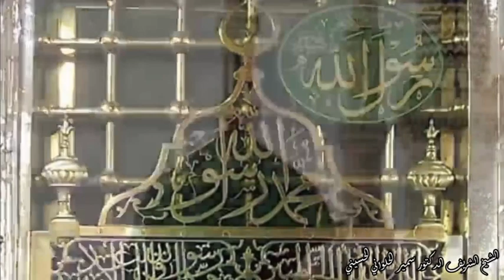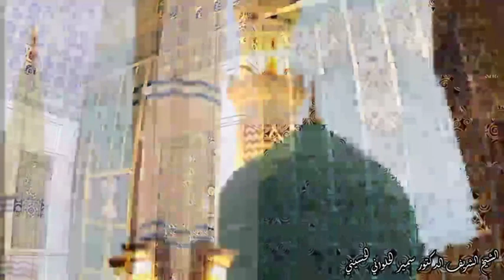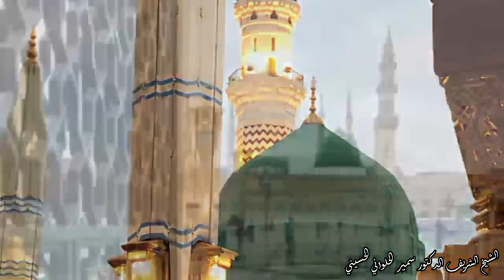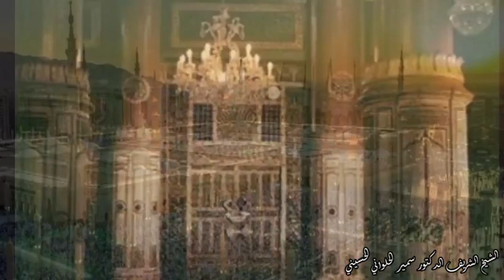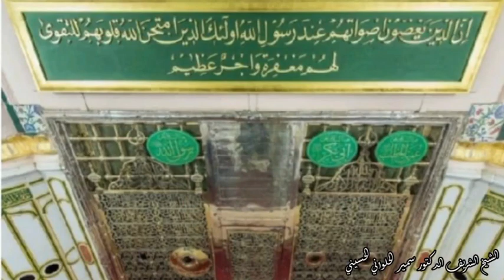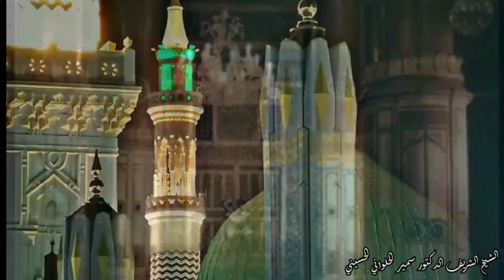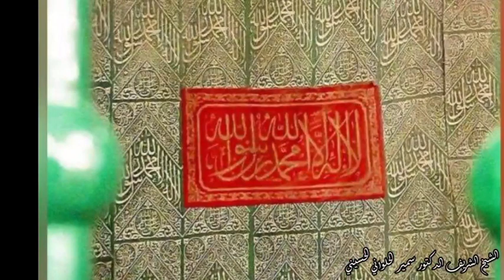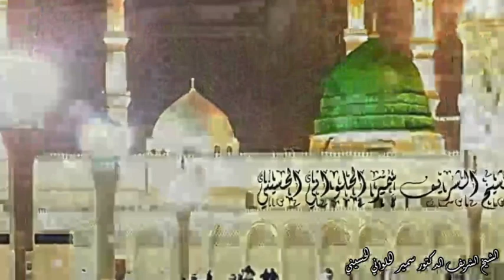*شرح كتاب العقيدة الطحاوية*زيادة شرح قول المؤلف نقول في توحيد الله إلى قول إن الله واحد لا شريك له*